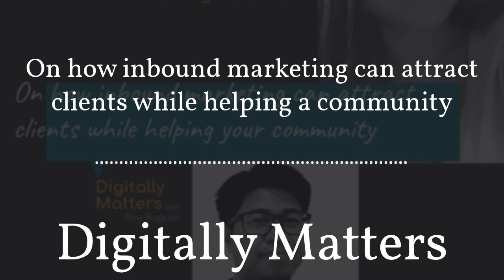JP Espino: On how inbound marketing can attract clients while helping a community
In this episode, I am joined by a licensed architect who’s seen how her business is growing with the help of inbound marketing.
She shares why helping struggling architects market themselves is the key for her attracting more clients than ever before.

I think you’ll also find it interesting how she manages her time and the relevance of digital apps or tools in growing her business. Honestly, I was really surprised.